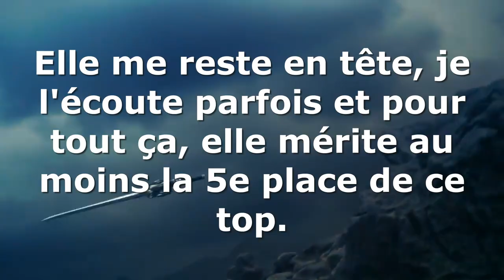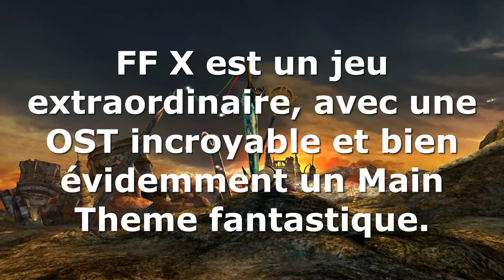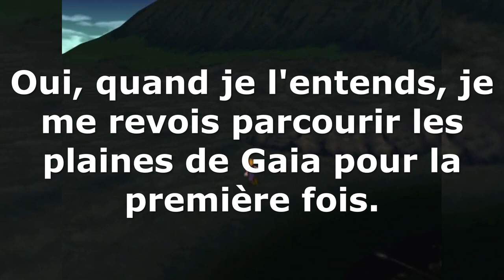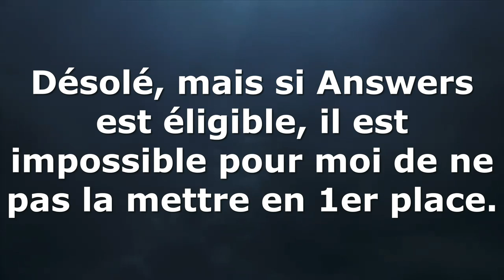Mon Top 5 des Main Theme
ATTENTION : LA VIDEO PEUT CONTENIR DES SPOILS !

Nouvelle vidéo de Top/Flop 5.
Pour rappel , il s'agit de classement personnel, je ne détiens pas la vérité absolue, donc, merci de respecter mes gouts, même si ceux-ci sont différent des vôtres.
Pour ce top, je vous présente mon classement des Main Theme.

0:00 Opening
0:28 Introduction
1:08 N°5
1:58 N°4
2:50 N°3
3:42 N°2
4:33 Mentions Honorables
5:10 N°1
6:00 Ending

CRÉDITS

Logo : Veevee & Arsène (Les Joueurs Fantômes), Soryû
Bannière : Soryû
Opening : Arsène (Les Joueurs Fantômes)
Ending : Azem
Texte/Traduction : Azem
Montage : Azem
Voix Off : Azem
Miniatures : Soryû